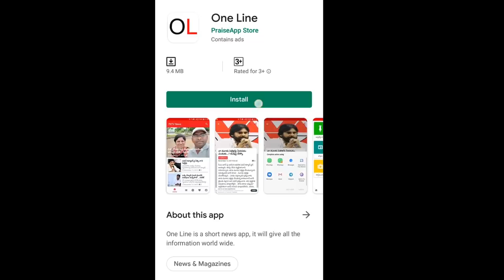AP Capital | CM Jagan | GN Rao Committee Key Points | 3 రాజధానులు ఎందుకు..? అనేవారు ఈ వీడియో చూడండి.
3 రాజధానులు ఎందుకు..? అనేవారు ఈ వీడియో చూడండి.. దటీజ్ జగన్ అంటారు

AP Capital | CM Jagan | GN Rao Committee Key Points | Vizag | Amaravathi | Kurnnol | PDTV News